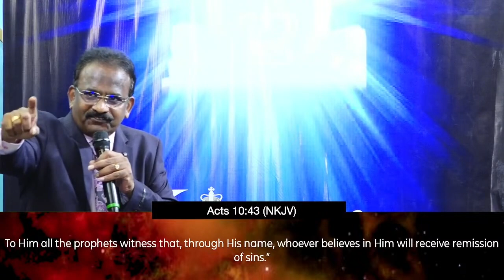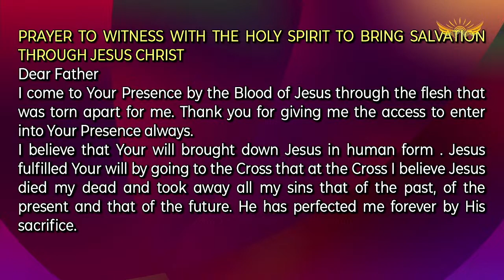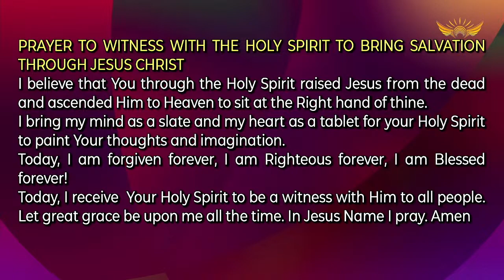You Are Forever Blessed! | Pastor Suloch Raja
Your are indeed Blessed Forever!

If you are dealing with a health challenge, we are believing with you for your breakthrough, and we speak the Lord’s healing over you. We are praying for you and look forward to hearing your praise report!

Your contribution to this ministry will help us reach thousands more!
Bank Details    :    Grace Revolution Gospel Church
              UBA Plc Ac No 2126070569 ( Naira)
              UBA Plc Ac No 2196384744 ( USD $)

“for God loves a cheerful giver.”  ‭‭2 Corinthians‬ ‭9‬:‭7‬ ‭

“Your prayers and your alms have come up for a memorial before God.” ‭‭                                                Acts‬ ‭10‬:‭4‬ ‭‬

“When a man’s ways please the Lord, He makes even his enemies to be at peace with him.”  ‭‭Proverbs‬ ‭16‬:‭7‬ ‭

Grace Revolution Gospel Church in the mission of revolutionising Lagos, Nigeria with the Gospel of Grace and Righteousness!